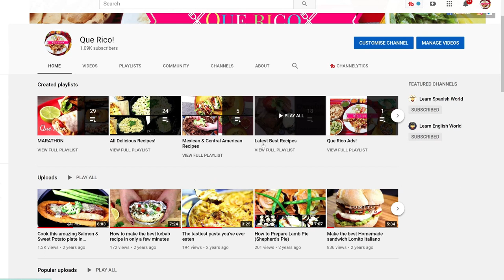Reacting to LUCIANO PEREYRA for the first time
1) Copyright music suggestion is $10 ("Licensed to YouTube by") at the end of the description of your video mean that it's copyright and Ads revenue goes to the copyright owner.

2) Non Copyright music suggestion + everything non-music is $5. You can suggest anything, it doesn't have to be music.

3) Please provide the link with your suggestion if you can.

4) If possible. Try to keep your request under 15 mins.

 5) I’ll try to do every suggestion within 48h. I use the community tab to tell the schedule of each day. p.s: Donations are simply an option if you want to support my channel or/and have your suggestion done quickly.